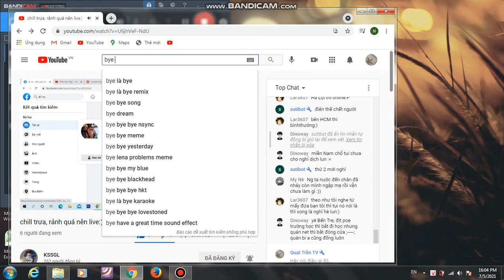Thông báo (again ?)